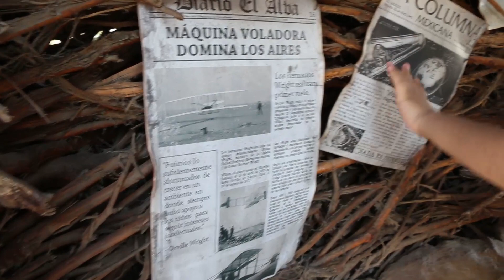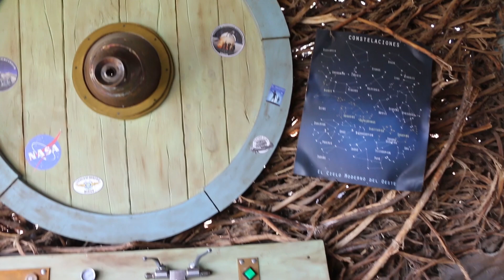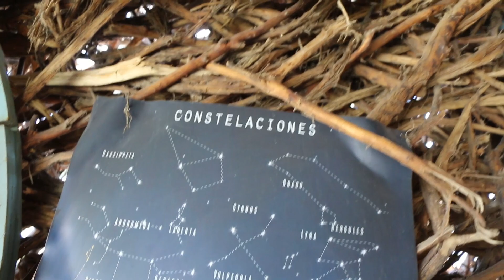De Paseo Parque Ecológico Parte 3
De paseo parque ecológico parte 3, si vienes a puebla visita este parque